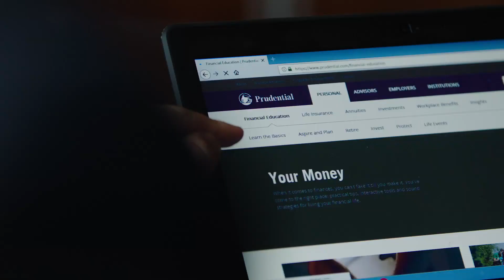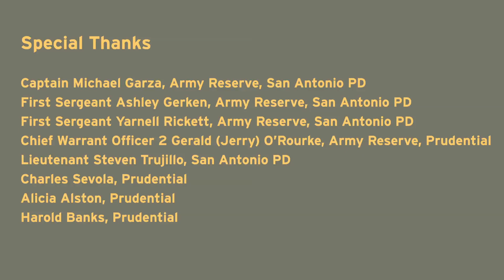U.S. Army Reserve - Two Worlds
The U.S. Army Reserve is on the Road to Awesome. Two hundred thousand Soldiers strong, this is the most capable, combat-ready, and lethal federal reserve force in the history of our Nation. Highly trained and always prepared, these Soldiers live in two worlds: defending this country against dangerous global threats, as well as leveraging their expert training and unique skill sets in the private sector workforce.

About the U.S. Army Reserve:
Our mission remains constant: To provide combat-ready units and Soldiers to the Army and the Joint Force across the full spectrum of conflict.